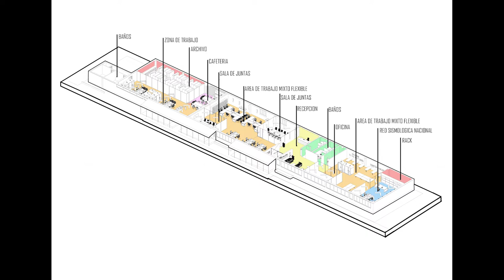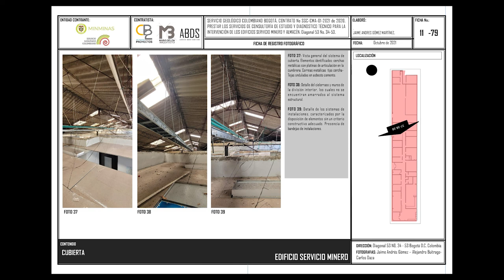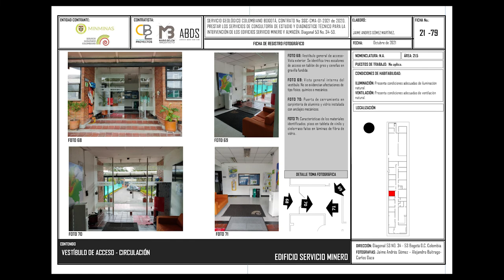COLOMBIAN GEOLOGICAL OFFICES BUILDING BOGOTA / EDIFICIO GEOLOGICO COLOMBIANO DE BOGOTA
A-B-D-S

ARCHITECTURAL SURVEY, ARCHITECTURE PROJECT, ENGINEERING, BUDGET FOR THE RENOVATION.

LEVANTAMIENTO ARQUITECTONICO, PROYECTO DE ARQUITECTURA, INGENERIA, PRESUPUESTO PARA LA RENOVACION DE LAS OFICINAS.